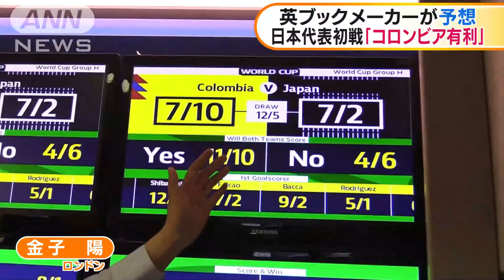W杯日本初戦 英ブックメーカー「コロンビア有利」(18/06/19)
2018FIFAワールドカップ、日本代表の初戦となるコロンビア戦が日本時間の19日夜に行われます。イギリスの「ブックメーカー」の予想ではコロンビアが有利となっています。